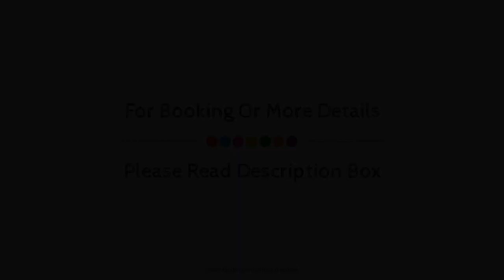Hotel garni Godenhof, Wanderup, Germany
About Property:
Ideally located in the prime touristic area of Wanderup, Hotel garni Godenhof promises a relaxing and wonderful visit. The hotel has everything you need for a comfortable stay. Express check-in/check-out, luggage storage, family room, BBQ facilities, laundry service are just some of the facilities on offer. All rooms are designed and decorated to make guests feel right at home, and some rooms come with heating, desk, television, DVD/CD player, shower. Entertain the hotel's recreational facilities, including fishing, children's playground, garden. Hotel garni Godenhof is an excellent choice from which to explore Wanderup or to simply relax and rejuvenate.
Searching For
1. Hotel garni Godenhof - Wanderup
2. Hotel garni Godenhof - Wanderup Virtual Tour
3. Hotel garni Godenhof - Wanderup Rooms
4. Hotel garni Godenhof - Wanderup Amenities
5. Hotel garni Godenhof - Wanderup Videos
6. Hotel garni Godenhof - Wanderup Offers
7. Hotel garni Godenhof - Wanderup Deals
Audio Credit:
Track Title: Reasons To Hope
Artist: Reed Mathis